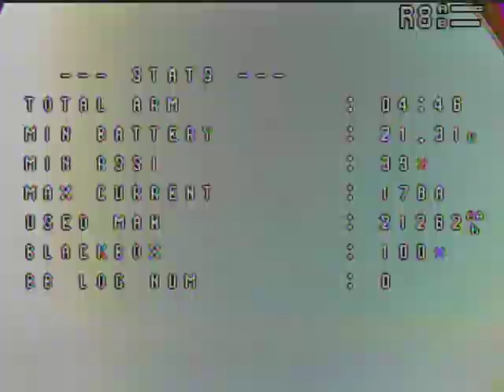fpv practice 2 16_9_19